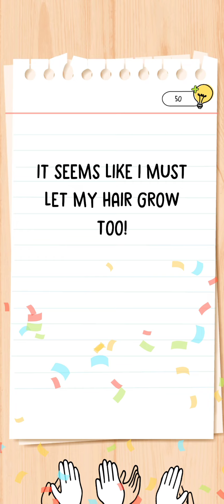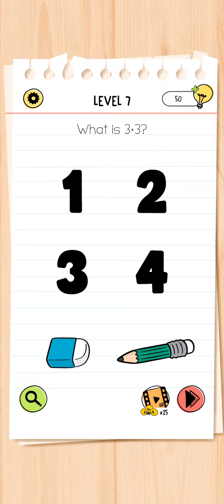Brain Test All Star level 1 To 10 | Simple Game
Brain Test All Star level 1 To 10